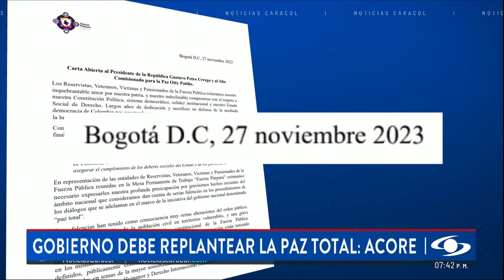Militares y policías (r) advierten deterioro de seguridad en Colombia en el marco de la paz total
En una carta enviada al nuevo comisionado de Paz, Otty Patiño, varias asociaciones de militares y policías retirados advierten el deterioro de la seguridad en Colombia y reiteran su preocupación por el manejo de la paz total.